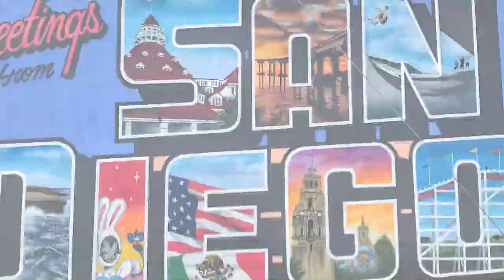D-backs Autofill | Kevin Ginkel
Arizona Diamondbacks pitcher Kevin Ginkel plays "Autofill" with FOX Sports Arizona's Kristin MacDougald.